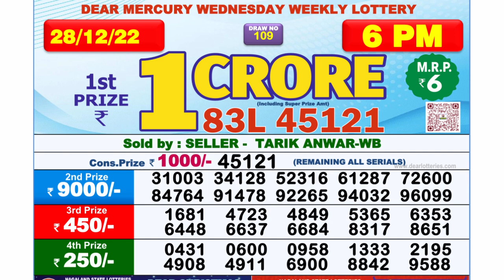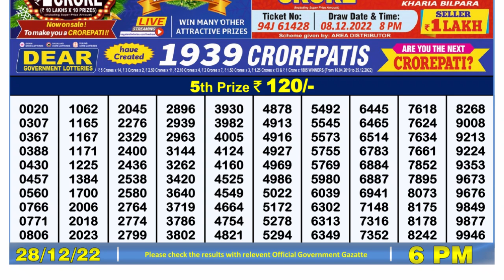🔴 Lottery Sambad Live 06:00pm 28/12/2022 Day Nagaland State Dear Lottery Result Pdf Download